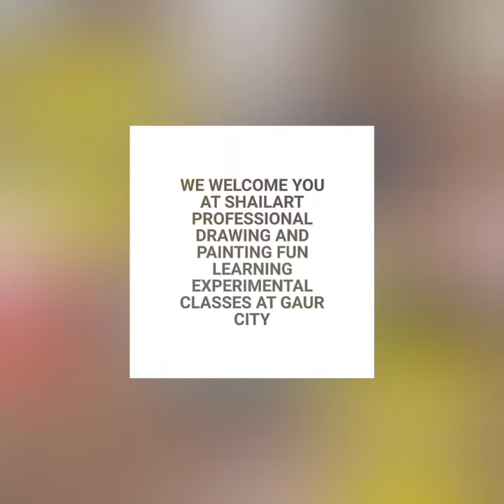"Experimental Art Class" at Gaur City 2 16th Avenue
We teach , praise , admire Art kids ... We Enjoy , we love art :) Experimental Art , perfection in Art is our essence .